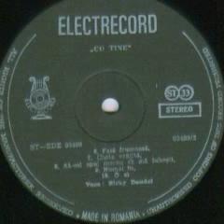Ricky Dandel-O zi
Lyrics by Dan Verona
Dani Constantin Band